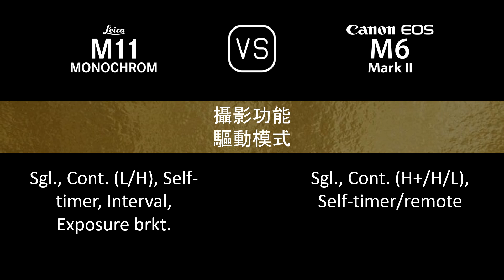Leica M11 Monochrome 與 Canon EOS M6 II 的規格比較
本片是 Leica M11 Monochrome 與 Canon EOS M6 II 的功能概述和規格比較 (comparison of specifications)，希望對您有所啟發。感謝您的支持。

00:24 推出
00:32 機身
00:41 影像感測器
01:05 影像
01:21 光學與對焦
01:50 屏幕
02:10 取景器
02:26 攝影功能
03:27 錄像功能
03:43 儲存
03:47 連接性
04:16 物理特性
04:36 雜項